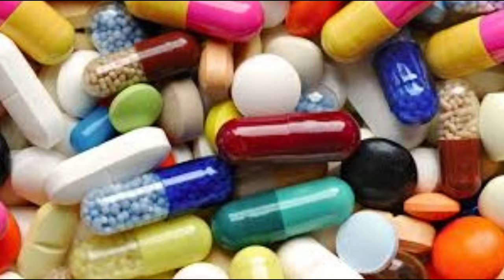These 15 'health boosters' may cause more harm than you think